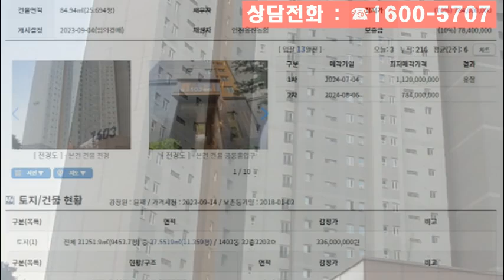송도더샵퍼스트파크에프14블록경매, 7억8천만원대 인천시 송도동 송도더샵퍼스트파크에프14블록 경매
7억8천만원대 - 인천 연수구 송도동 101 송도더샵퍼스트파크에프14블록경매

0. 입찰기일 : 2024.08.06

1. 권리분석 : 낙찰 후에 낙찰금액으로 모두 정리가 되는 것으로 추정이 되나 추가 현장조사 등이 필요함.

2. 토지면적 : 11평, 분양면적 : 35평형 (전용면적 : 26평 - 35층 중 32층에 위치를 함.)

3. 점유현황 : 소유주가 점유 사용하고 있음.

4. 매매시세 : 동일 평형이 11억원전후에 매물로 나와 있음.

5. 투자의견
   1) 많은 분들이 관심을 두시는 1회 유찰이 되어 저렴하게 나온 인천 연수구 송도동 101 송도더샵퍼스트파크에프14블록경매 물건이랍니다.